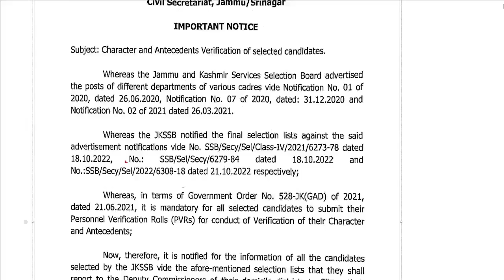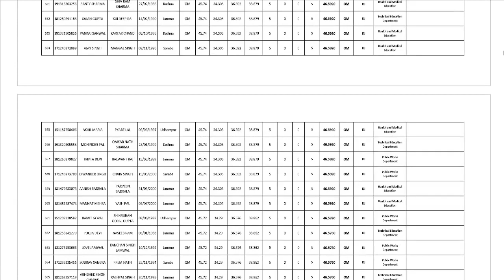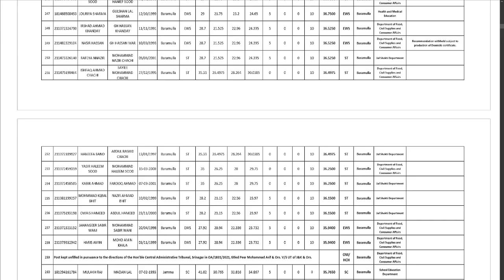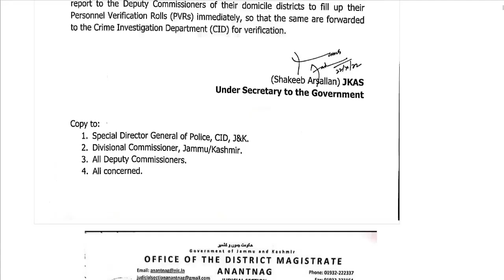jkssb selectees BIG update 🔥🔥🔥🔥🔥 class iv update , v rolls! lab assistant, bee keeper, sub orditor